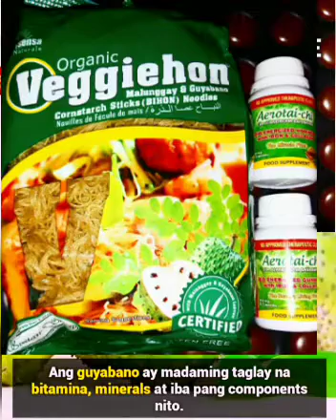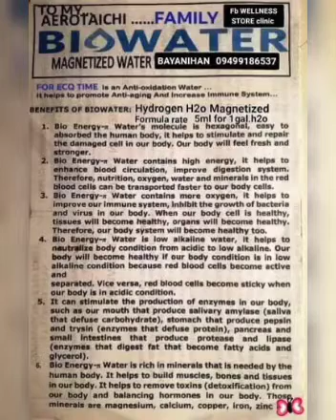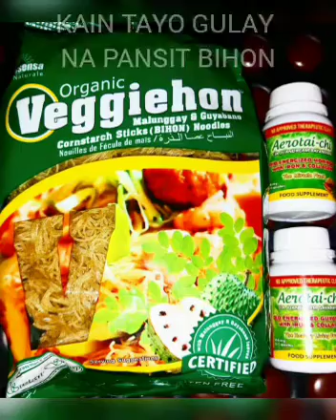GUYABANO MORINGA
SUPER FOODS, ANTI OXIDANT
THE HEALING MIRACLE PLANT